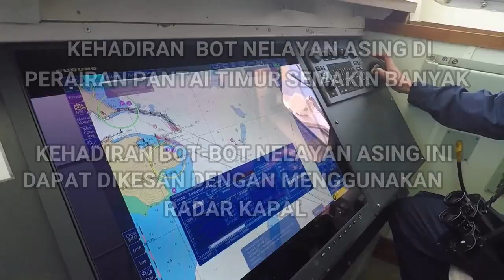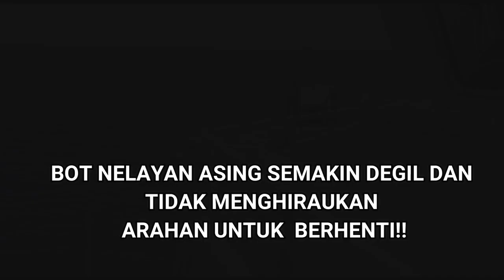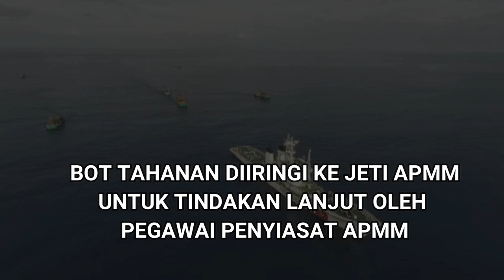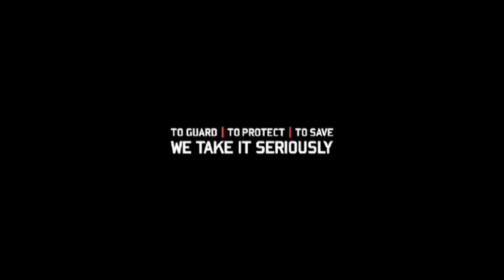Malaysia Coast Guard dealing with illegal Vietnamese Fisherman in South China Sea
Real action and situation faced by of Malaysia Coast Guard ship, KM Pekan (Malaysia Maritime Enforcement Agency ) facing illegal fishing vessel from Vietnam in south China Sea.